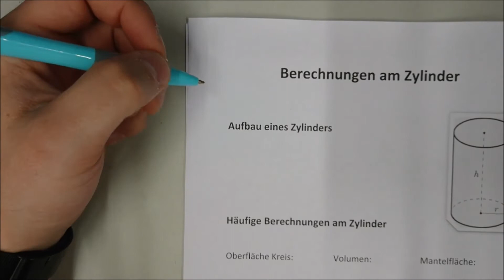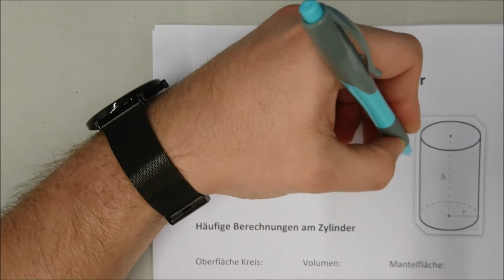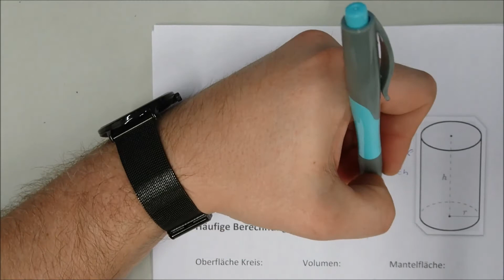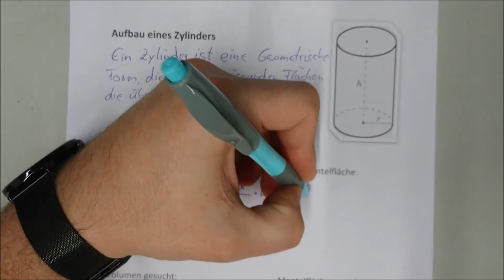Berechnungen am Zylinder, Volumen, Mantelfläche, Oberfläche | Dave Seller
In meinem heutigen Video geht es um die geometrische Form des Zylinders und dessen Volumen- und Mantelflächenberechnung.😊

Links*
Schablone für technisches Zeichnen
Schablone für Pneumatik und Hydraulik
Bleistifte 0,35/0,5/0,7

Unterstütze mich gerne mit ein paar Münzen für eine Tasse Tee oder Kaffee!